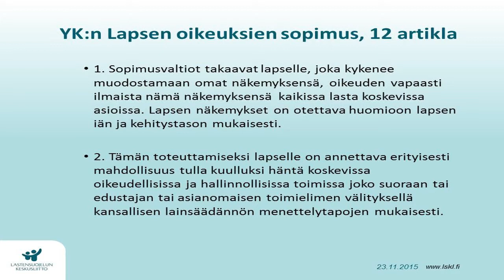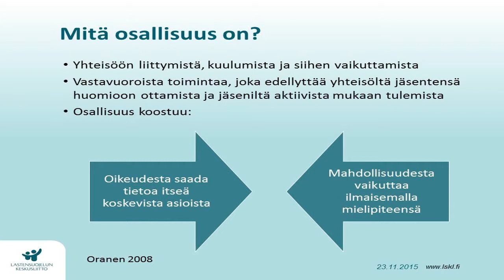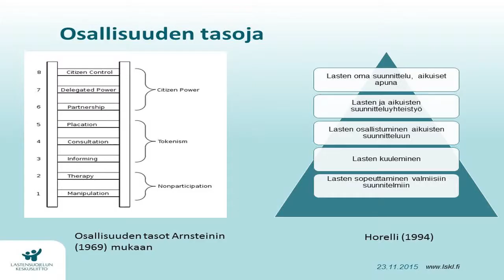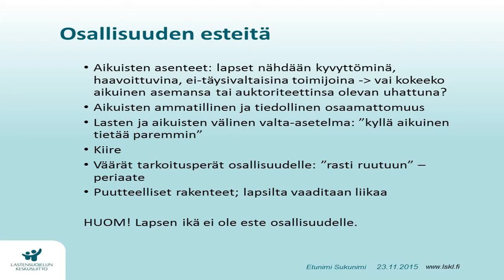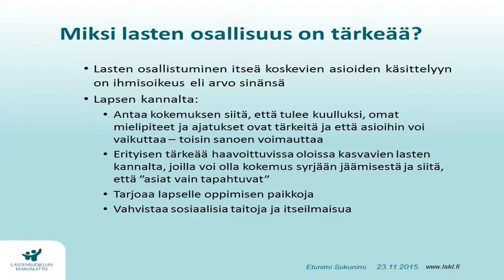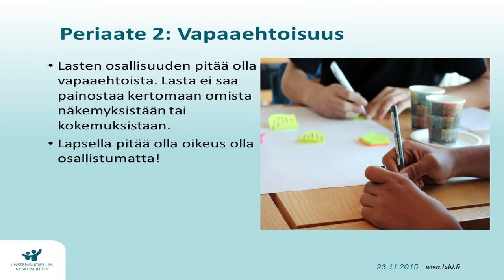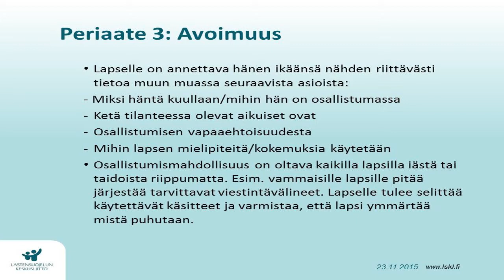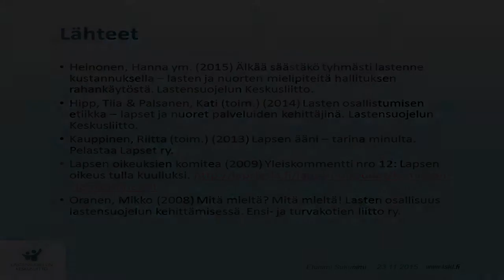Mikkeli Pukkio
Erityisasiantuntija Saana Pukkio, Lastensuojelun keskusliitto
Lapsen osallisuus ja kuuleminen
Luento 'Lapsilähtöisyys rikosseuraamusalalla' -seminaarissa Mikkelissä 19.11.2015